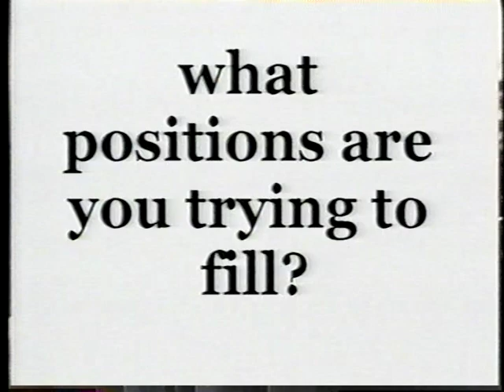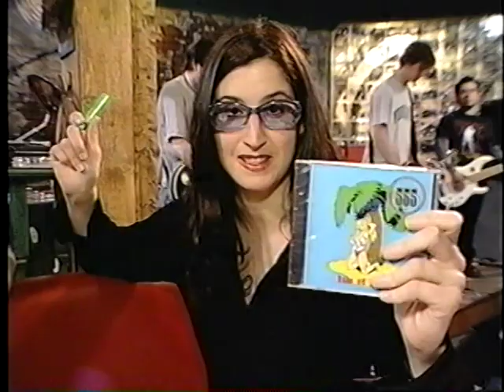555 on MhZ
555 rocking it live on Megahertz on 4/20/01